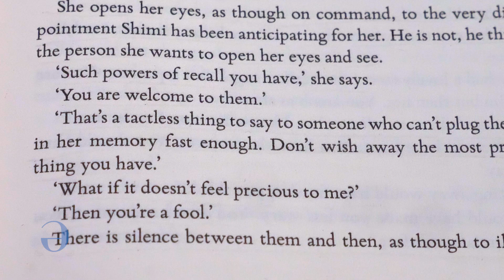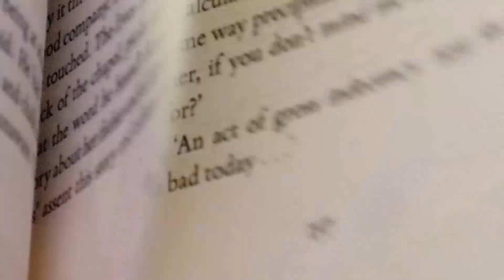Howard Jacobson on His Novel, "Live a Little"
Howard Jacobson describes the struggles of a curious couple in his 2019 novel, "Live a Little." Jacobson specializes in humorous novels that are mainly centered around Jewish British protagonists. In 2010, he won the Man Booker Prize for his comic novel, The Finkler Question.

Seasons 1-5 of Articulate with Jim Cotter are available to stream on our